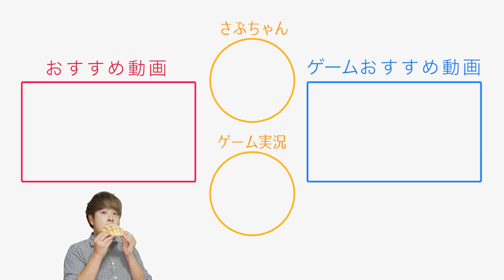【鬼滅の刃】絶対に笑ってはいけない煉獄杏寿郎がしんどすぎるｗｗｗ【大型コラボ】